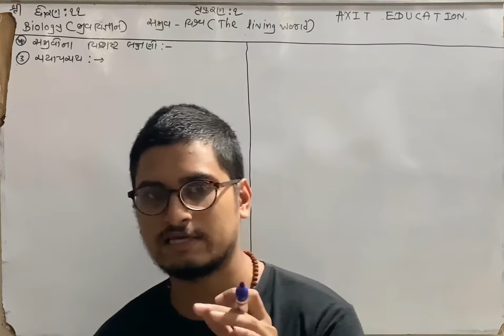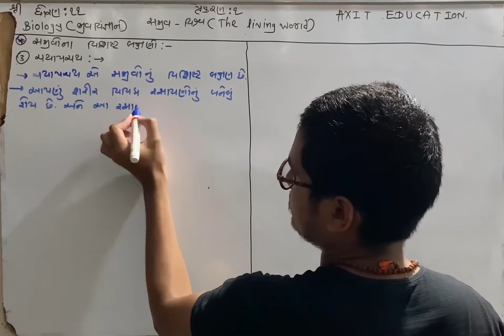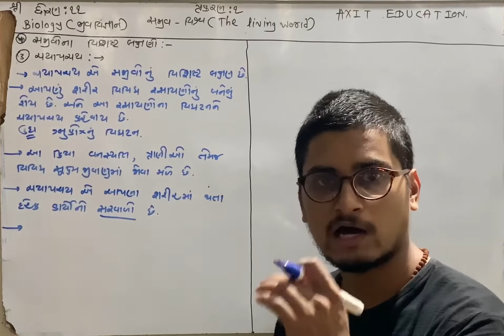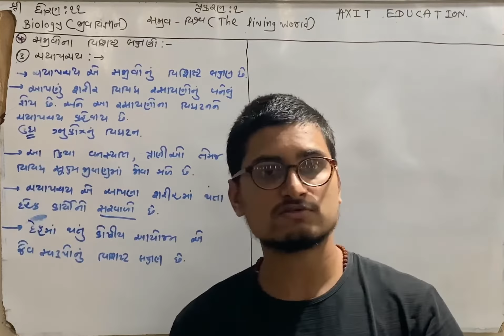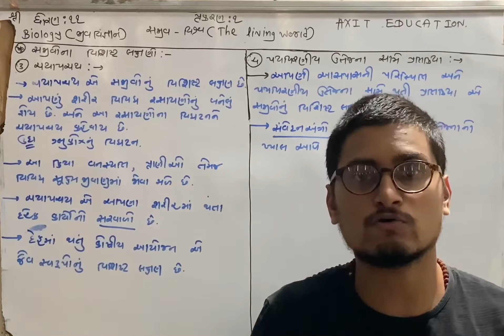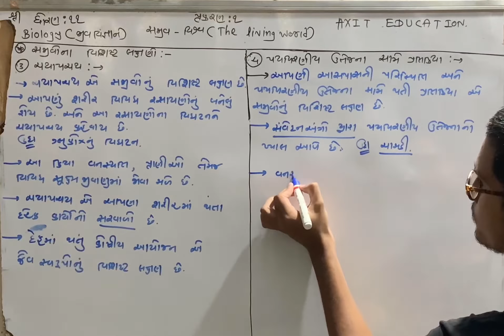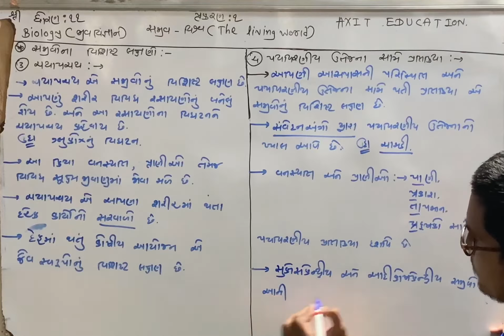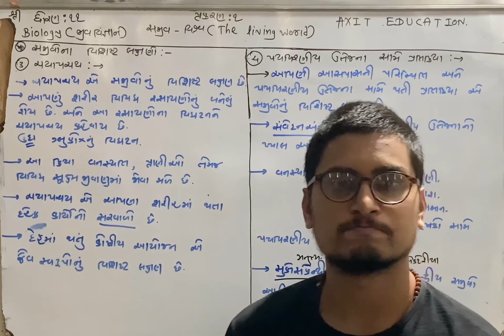class 11 Biology | પ્રકરણ 1-સજીવ વિશ્વ | part-૪ | NCERT GUJARATI | ch-1 The living world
chapter:-2 સજીવ વિશ્વ.

•સજીવના વિશિષ્ટ લક્ષણો.
•sajiv na vishist lakshno.

3) ચયાપચય.
4) પર્યાવરણીય ઉતેજનાઓ સામે પ્રતિક્રિયા.